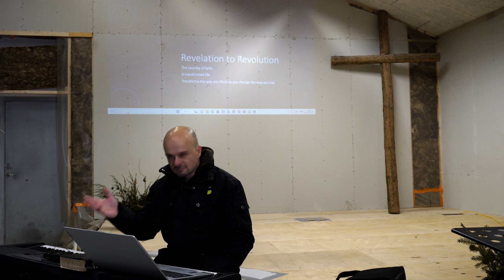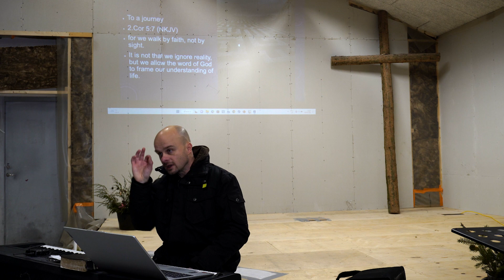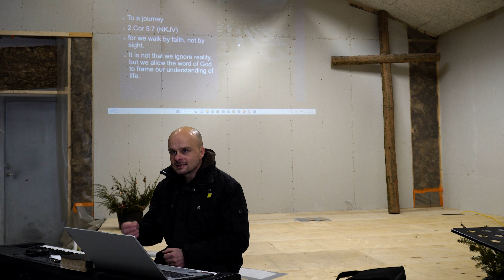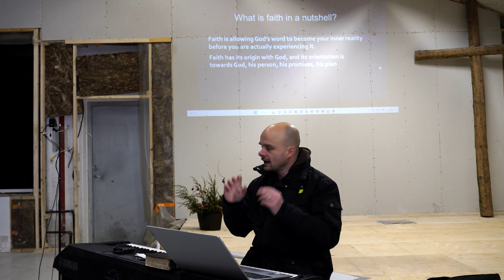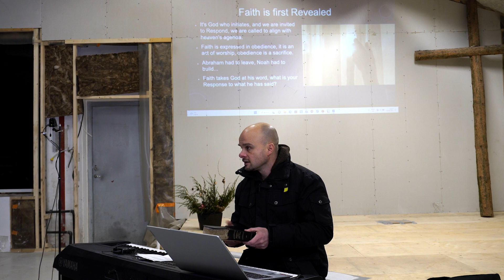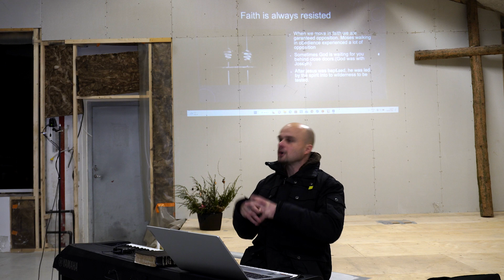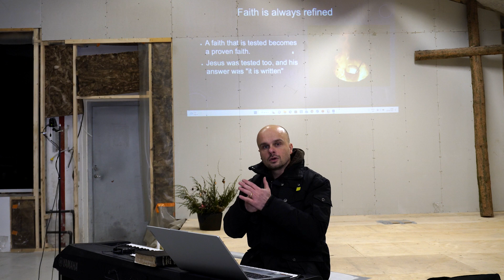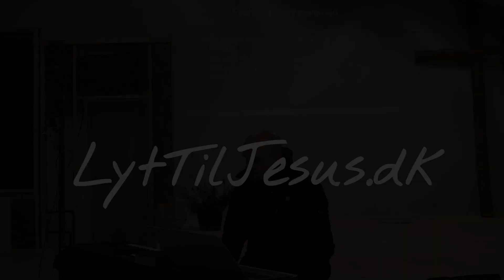Moïse Ollivier fortæller om tro